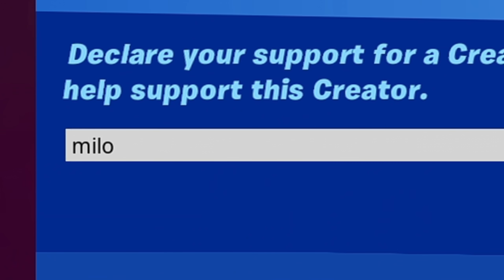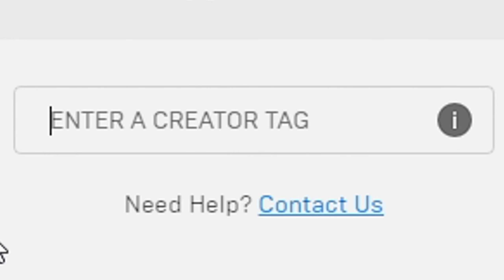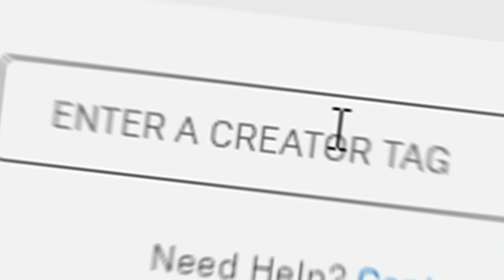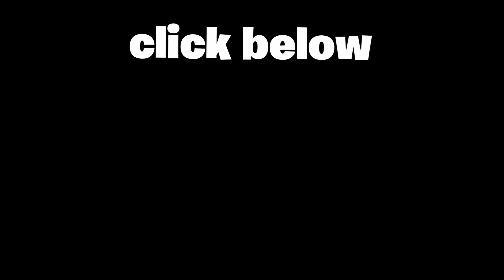Gifting Famous YouTubers Every Time I Die In Fortnite...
Every Death I Gift The Season 8 Battle Pass To A Famous Youtuber! Gifting The Battle Pass To Famous Youtubers Every Time I Die In Fortnite and I Spent A Lot Of Money Gifting The Battle Pass... In my next video i will be busting season 8 myths that could get me banned so SUBSCRIBE!